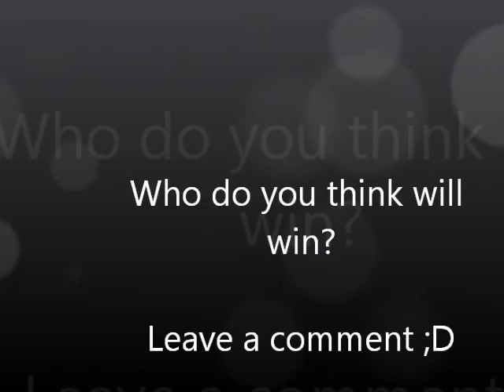ANTM Cycle 16: Pre-Show Prediction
Leave a comment ;D